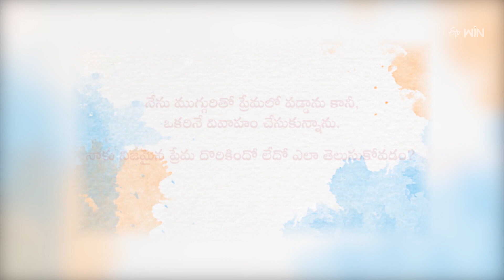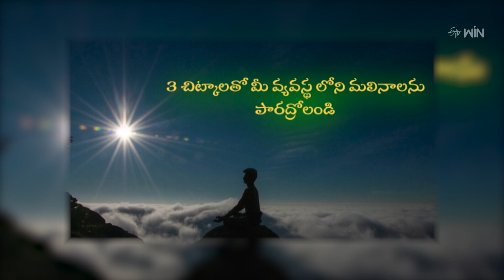Sadguru Sannidhilo | సద్గురు సన్నిధిలో | 10th June 2023 | Full Episode | ETV Life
సద్గురు సన్నిధిలో